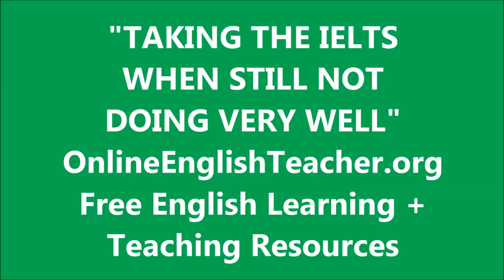Taking The IELTS When You Are Still Not Doing Very Well